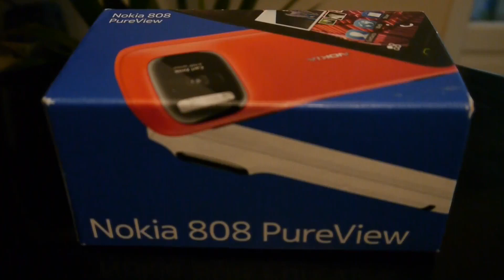Test Nokia 808 Pureview [1/3] : Hardware, finitions, écran...